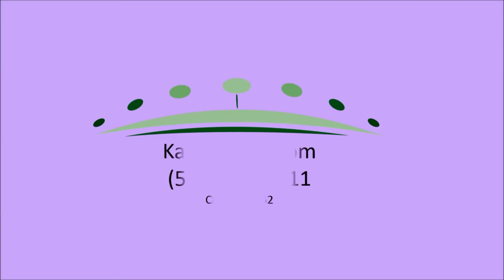Landscape Goes from Lawn to Garden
See the plans, the process and the finished product of this stunning landscape designed by Kathy Alford and installed by her team at Alford's English Gardens.

As part of the Long Beach Water Department's lawn to garden program, the yard was renovated with native plants and an irrigation system for a low-water landscape that is beautiful and easy to maintain.